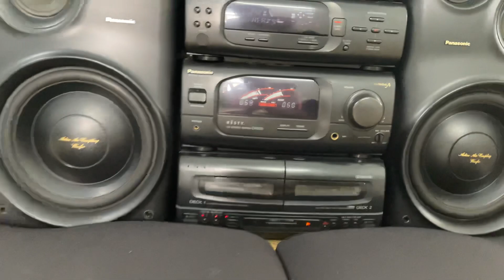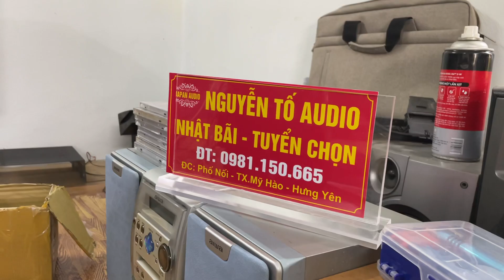Pana CH 505 bass 22 Đêm buồn tỉnh lẻ